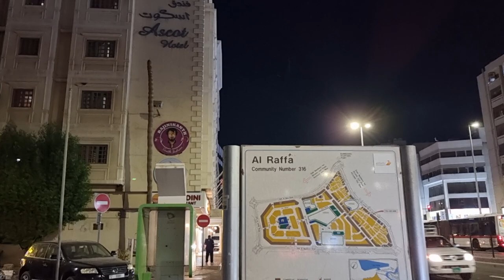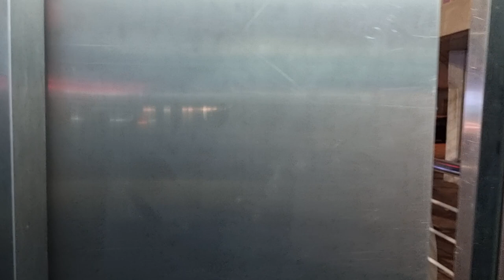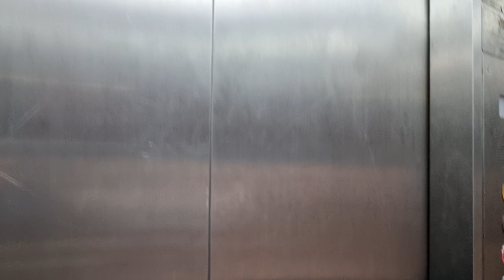Dubai: Burjuman Metro Station to Bur Dubai Ascot Hotel walk tour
BURJUMAN METRO STATION: It's the other transit station serving both the red and green line of the Dubai Metro opened in Sept 2009. Since it began servicing, over 15.611 million passengers have used Burjuman station, making it the 2nd busiest metro station. It lies below the intersection of Sheikh Khalifa Bin Zayed Street and Khalid Bin Al Waleed Road. It is the closest station to several consulates such as Canada, Egypt, India, and the United Kingdom.

BUR DUBAI: It's a historic district in Dubai, United Arab Emirates, located on the western side of the Dubai Creek. The name literally translates to Mainland Dubai, a reference to the traditional separation of the Bur Dubai area from Deira by the Dubai Creek. This is because Bur Dubai historically consisted of all districts between the western bank of the Creek and Jumeirah. The Ruler's Court is located in the district adjacent to the Grand Mosque. The district is home to several mosques including the Grand Mosque with the city's tallest minaret, and the blue tiled Iranian Mosque. The country's only Hindu temple is situated between the Grand Mosque and the Creek. Mostly Indian Families live in Bur Dubai. It is home to several popular places for tourists including renovated historic buildings and museums. The district has many shopping streets and souqs, including the textile souq near the abra boat station, though most of the well known souqs are located in Deira. The Al Bastakiya historic area is located to the east of Al Fahidi Fort (now home to Dubai Museum) and features old courtyard housing which are identifiable with their wind towers. Shindagha to the north west, located between Bur Dubai, the creek, and the sea is the historic location of the ruler's house on the peninsula facing the sea and the creek. Between 2013 and 2016, the Dubai Creek was extended back to the sea, turning Bur Dubai into an island. Bur Dubai is a popular living area consisting of several apartment buildings. The Dubai Metro Red Line goes through Bur Dubai connecting with the airport through Al Ghubaiba Metro Station & Sharaf DG Metro Station.